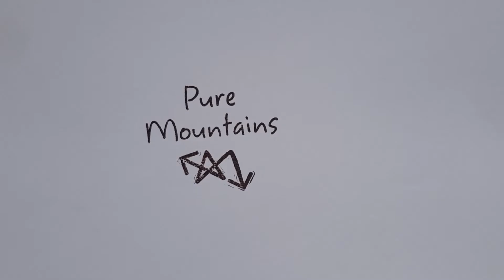Pure Mountains MTB tours in southern Spain, with Mattias from Sweden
Pure Mountains provides perfect mountain bike holidays for enthusiastic riders of all abilities, in the Sierra Nevada mountains of Andalucía, in the south of Spain.

On these centre-based tours, you ride exhilarating, natural trails with mountain and Mediterranean views. You pedal from the front door of our rustic-luxe farmhouse.  And you enjoy delicious food and drink.

We take care of everything for you. You just ride your mountain bike and enjoy the adventure.